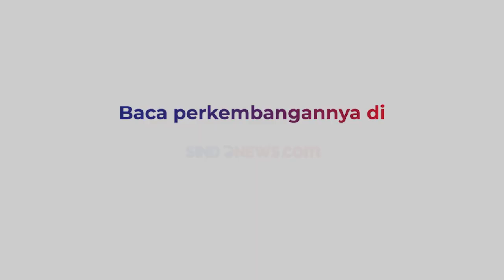Wisatawan Lokal hingga Mancanegara Padati Ancol dalam Momen Libur Nataru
Taman Impian Jaya Ancol Jakarta dipadati pengunjung pada Sabtu sore, (23/12/2023). Mereka tampak antusias untuk memulai sesi liburan natal dan tahun baru.

Pantai menjadi salah satu spot favorit pengunjung saat ke berkunjung ke Ancol selain Dunia Fantasi, Ocean Dream Samudra, dan Sea World Ancol.

Hingga pukul 2 siang jumlah pengunjung Ancol menyentuh angka 36 ribu orang. Tak hanya menjadi favorit wisatawan lokal, pantai di Ancol juga turut dikunjungi beberapa wisatawan mancanegara.